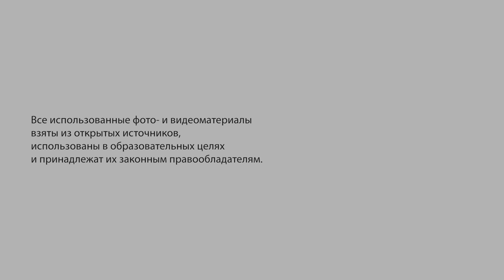Российский феминизм / Russian feminism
Людмила Попкова, кандидат исторических наук, доцент Самарского государственного университета.

Lyudmila Popkova, PhD in History, Associate Professor at the Samara State University:
As it is known, in the Soviet Union it was considered that the woman question was solved, and there were no independent social movements at all. Thus, feminism could appear only as an underground phenomenon. And few such feminist groups emerged in Leningrad in the 1970s.